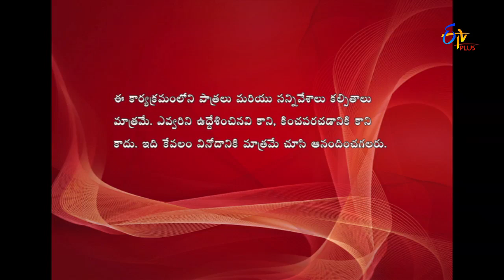Mast Time Pass | Prank Call | 3rd October 2016 | ETV Plus